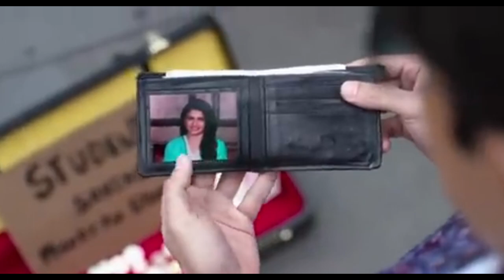Bol Do Na Zara ,Full Video Song , Mr Srijangia Official Video